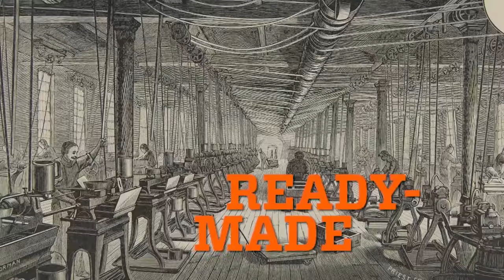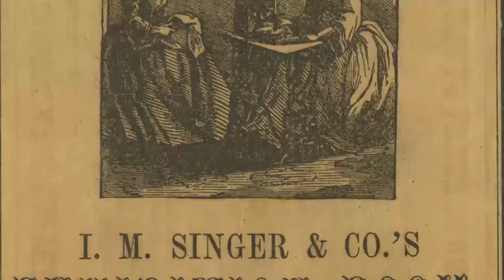How the Sewing Machine Changed Daily Life | The Henry Ford's Innovation Nation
On this segment of The Henry Ford's Innovation Nation, Mo Rocca meets with Curator of Domestic Life Jeanie Miller to learn about how the sewing machine changed the clothing industry and daily life.

Way back when, making clothing was a household enterprise. Many families raised the raw materials and did much of the labor-intensive spinning, weaving and hand-sewing to produce the clothing they needed. Textiles were precious, and most people had only a few garments. Before the sewing machine, making clothing was a time-consuming task. By hand, sewing a shirt took about 14 hours; with a machine, a little over an hour.

Innovator Elias Howe created the first sewing machine that was a prototype for many sewing machines that came after it, but Isaac Singer developed the first practical sewing machine for home use in the 1850s.

The Singer company's marketing strategies proved to be innovative as well. It was one of the first companies to introduce an installment plan, making it more accessible for consumers. Other innovative marketing strategies used by Singer included advertising aimed at women and foreign sales.